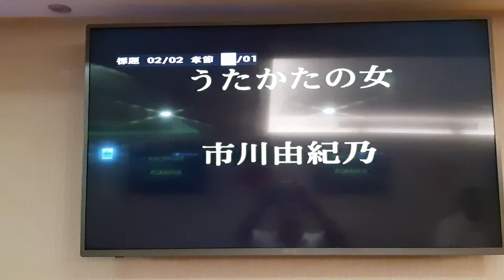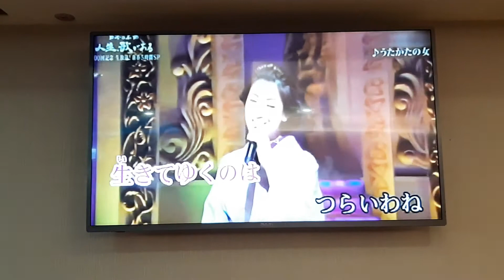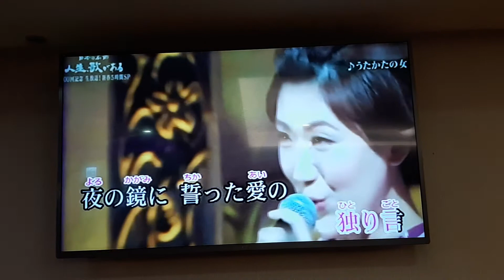香香翻唱 うたかたの女 市川由紀乃 志明一族 演歌秀